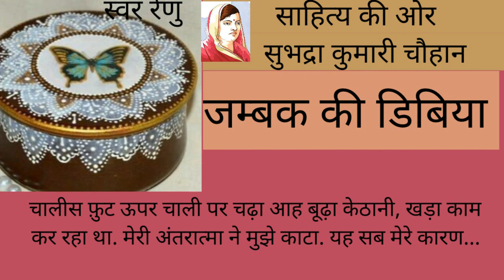छोटी सी जम्बक की डिबिया से हत्या ?@saahitya_ki_orr सुभद्रा कुमारी चौहान -जम्बक की डिबियाshort story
एक दिन मां ने कहा कि केठानी रायसाहब के बंगले पर गारा-मिट्टी का काम करता है. मैंने सुना, मेरे दिल पर ठेस लगी. बूढ़ा आदमी, डगमग पैर, भला वह गारा-मिट्टी का काम कैसे कर सकेगा? फिर भी चाहा की यदि मां कहे की केठानी को बुला लेती हूं तो मैं इस बार ज़रूर कह दूंगा की हां बुला लो पर इस बार मां ने केवल उसके गारा-मिट्टी ढोने की ख़बर भर दी और उसे फिर से नौकर रखने का प्रस्ताव न किया. एक दिन मैं कॉलेज जा रहा था. देखा केठानी सिर पर गारे का तसला रखे चाली पर से कारीगरों को दे रहा है. चालीस फ़ुट ऊपर चाली पर चढ़ा आह बूढ़ा केठानी, खड़ा काम कर रहा था. मेरी अंतरात्मा ने मुझे काटा. यह सब मेरे कारण है और मैंने निश्चय कर लिया कि शाम को लौट कर मां से कहूंगा अब केठानी को बुला लो. वह बहुत बूढ़ा और कमज़ोर हो गया है. इतनी कड़ी सज़ा उसे न मिलनी चाहिए. दिन भर मुझे उसका ख़्याल बना रहा. शाम ज़रा जल्दी लौटा. रास्ते पर ही रायसाहब का घर था. मजदूरों में विशेष प्रकार की हलचल थी. सुना कि एक मजदूर..